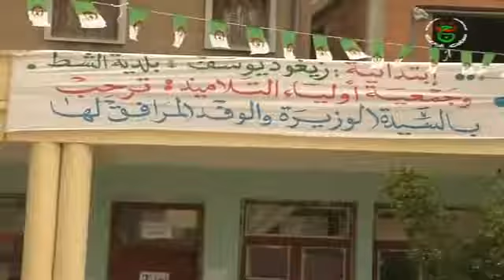الجزائر - فرعون تطلق تكنولوجيا توصيل الألياف البصرية الي المنازل انطلاقا من الطارف